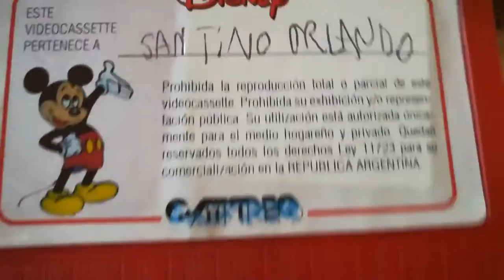Unboxing VHS Alicia En El País de Las Maravillas 1995 (Argentina)